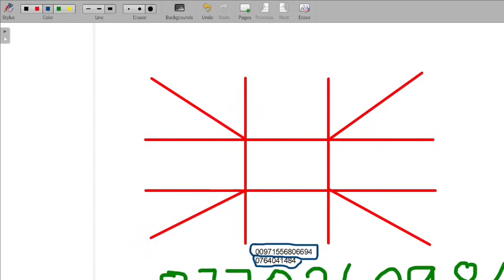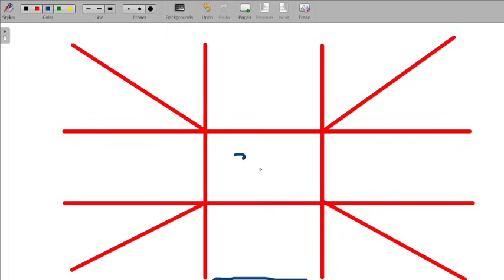දියුණු වෙන්න ඕනනම් ගෙදරින් යන්න - 1 කොටස